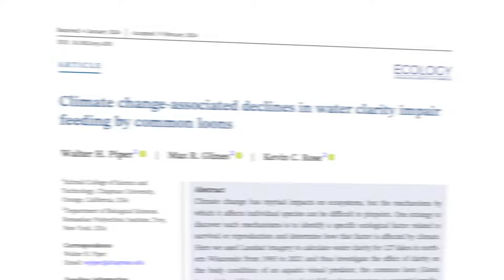Why Clear Water Helps Loons Survive | The Catch | Great Lakes Now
A recent study has found a positive correlation between the clarity of lakes in Northern Wisconsin and the survivability of loon chicks. Climate change is a significant factor that can impact water clarity by causing heavier rainfalls that wash sediment and nutrients into the lakes.

a Detroit PBS initiative.

Adam Fox-Long

Edited by
Bill Allesee

Additional Material
Curtis Lahr

SUPPORT for Great Lakes Now comes from the Fred A. and Barbara M. Erb Family Foundation, Charles Stewart Mott Foundation, DTE Foundation, the Polk Family Fund, the Richard C. Devereaux Foundation Fund for Energy and Environmental Programming at Detroit PBS as well as from viewers and readers like you.

To learn more about supporting Detroit PBS and Great Lakes Now,